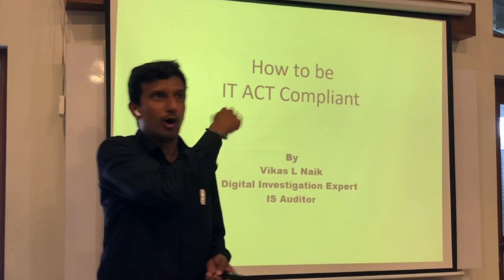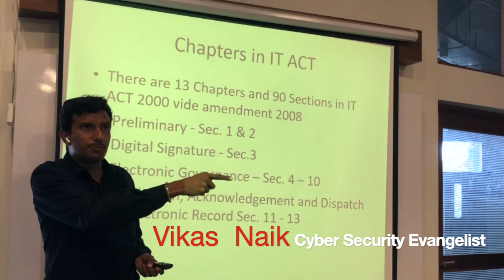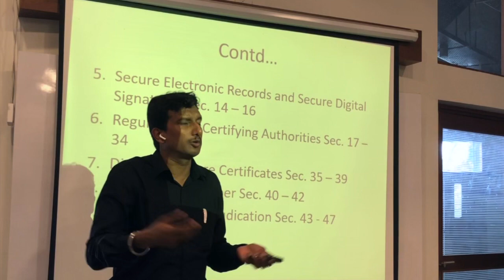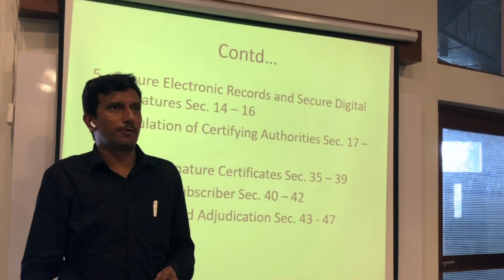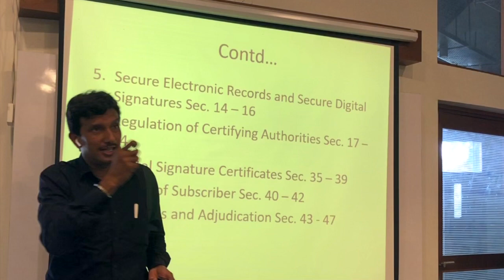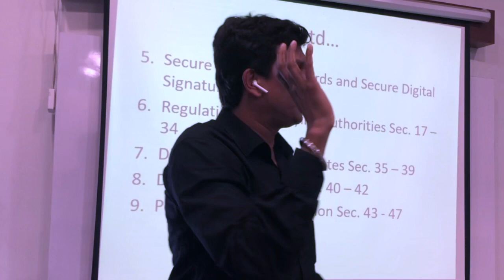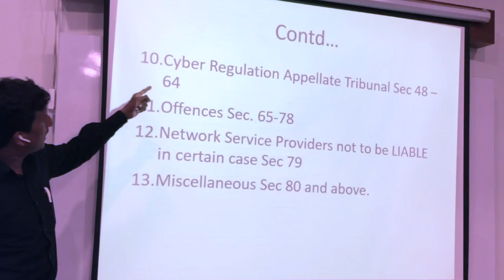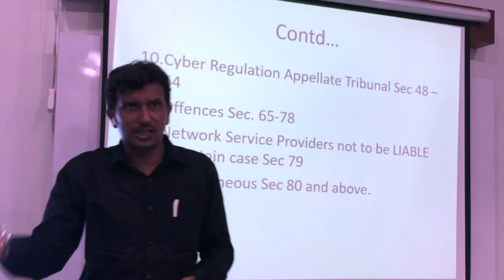IT Act and Compliance for Industry by Vikas Naik, Cyber Security Evangelist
Here is the talk on overview of Sections for IT Act and Compliance for Industry by Vikas Naik during CyberFrat Pune Meet at BHAU Institute. A huge crowd attended the event and made is successful.

to be part of upcoming meetings.